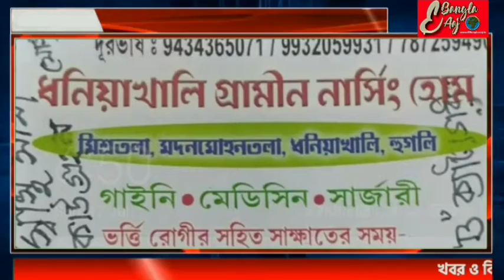বজ্র মুক্ত বাংলা গড়তে তারকেশ্বর পৌরসভায় রাজ্য ও তারকেশ্বর পৌরসভা যৌথ সচেতনতা শিবির হয়ে গেল।